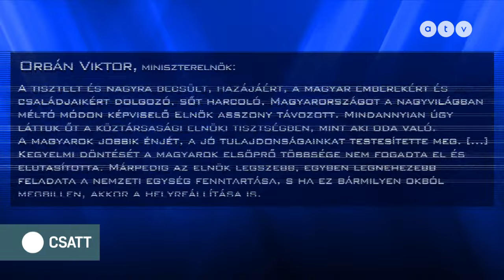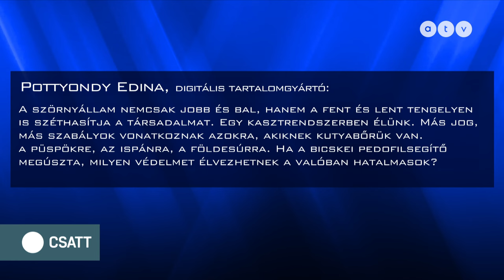Gajdics Ottó Pottyondy Edináról: „Mi őt egy bajkeverőnek tartjuk” / CSATT 2024.02.20.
Mennyire látjuk másként a kegyelmi ügyet az egy héttel korábbihoz képest? Mennyit árnyalt a képen Balog Zoltán lemondása, a pénteki gigatüntetés és Orbán Viktor évértékelője? Megreccsent az Orbán-rendszer, vagy csak egy kisebb, átmeneti problémának vagyunk tanúi, amit könnyen és gyorsan orvoshalt a Fidesz? Ez a CSATT!

A műsor vendégei – Ókovács Szilveszter, a Magyar Állami Operaház főigazgatója, Gajdics Ottó újságíró, szerkesztő, műsorvezető, Somos András, az ATV műsorvezetője és Czutor Zoltán dalszerző, előadó.